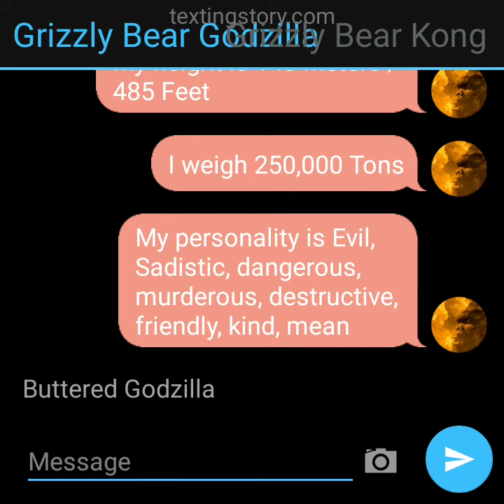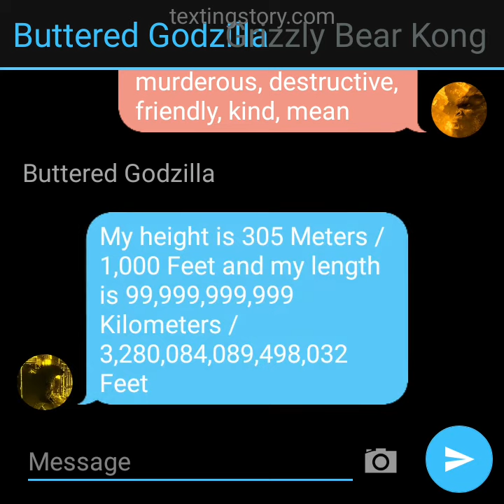grizzly bear and butter godzilla ocs